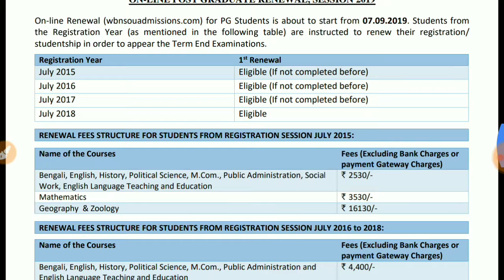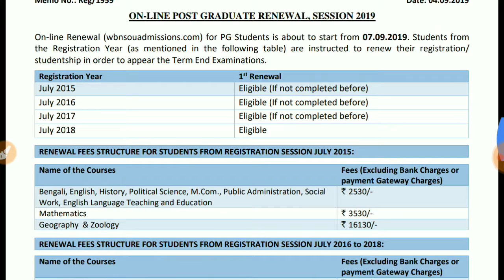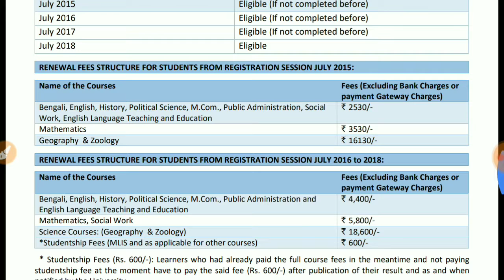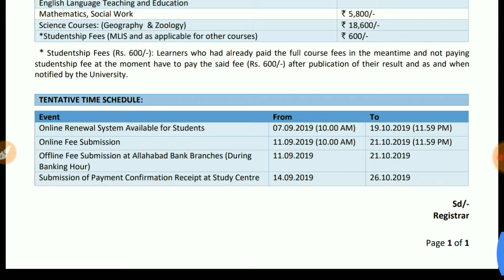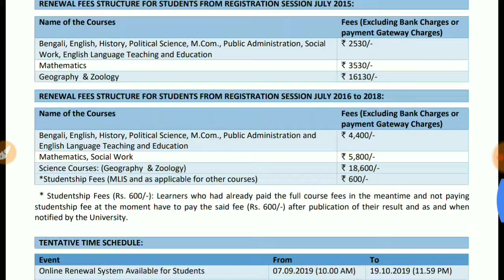নেতাজি সুভাষ ওপেন উনিভার্সিটি র PG RENEWAL-2019 online start.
নেতাজি সুভাষ ওপেন উনিভার্সিটি র PG RENEWAL-2019 online start.দেখেনিন কারা এপ্লিকেবল,ও গুরুত্বপূর্ন DATE গুলো।